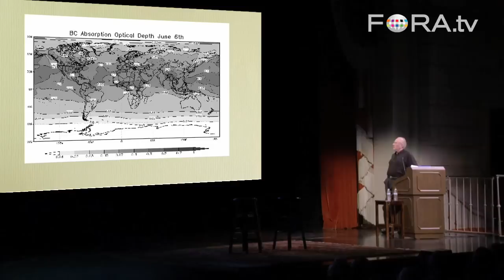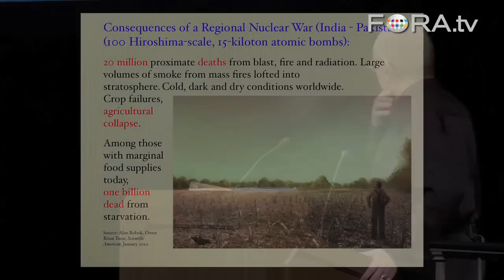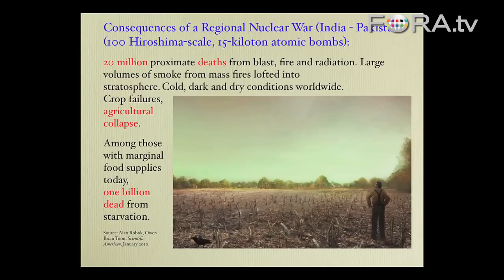Nuclear Nightmare: Fallout from an India-Pakistan War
Author Richard Rhodes presents a simulation of the potential climate impacts of an India-Pakistan nuclear exchange. The immediate destruction, he says, would kill 20 million -- followed by another billion from failed crops in the aftermath.

Pulitzer-winning author of The Making of the Atomic Bomb, Dark Sun, and Arsenals of Folly Richard Rhodes completes his tetralogy on nuclear weapons with his new book, The Twilight of the Bombs: Recent Challenges, New Dangers, and the Prospects for a World Without Nuclear Weapons.

A single weapon profoundly shaped world history for most of a century. Its disappearance can have equally profound effects. - Long Now Foundation

Richard Rhodes is the author or editor of 23 books including The Making of the Atomic Bomb, which won a Pulitzer Prize in Nonfiction, a National Book Award and a National Book Critics Circle Award; Dark Sun: The Making of the Hydrogen Bomb, which was shortlisted for a Pulitzer Prize in History; an investigation of the roots of private violence, Why They Kill; a personal memoir, A Hole in the World; a biography, John James Audubon; and four novels. He has received numerous fellowships for research and writing, including grants from the Ford Foundation, the Guggenheim Foundation, the MacArthur Foundation Program in International Peace and Security and the Alfred P. Sloan Foundation. He has been a visiting scholar at Harvard and MIT and a host and correspondent for documentaries on public television's Frontline and American Experience series.

A third volume of nuclear history, Arsenals of Folly: The Making of the Nuclear Arms Race, was published in October 2007 by Alfred A. Knopf. It examines the international politics of nuclear weapons thoughout the Cold War. A fourth and final volume, The Twilight of the Bombs, was published August 24, 2010. Rhodes lectures frequently to audiences in the United States and abroad.